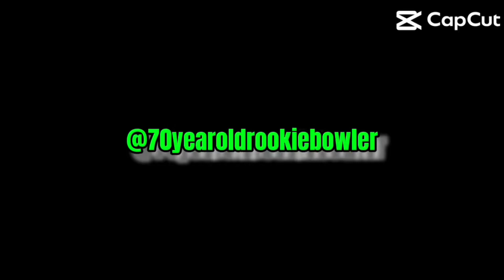Japan to Louisiana @mikegreen2078 brings bowling from around the world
I’m trying to expand my horizons here and look at other people in the way they both around the world from Texas to Japan from South America to Russia bowling a real deal #300 bowlingclub bowlingcompetition bowlingcrew bowlingcrew bowlingleague motivation oldage vintage ageless bowlingisfun #300